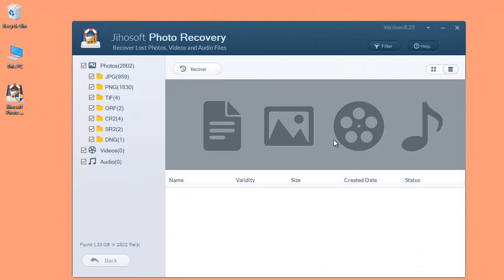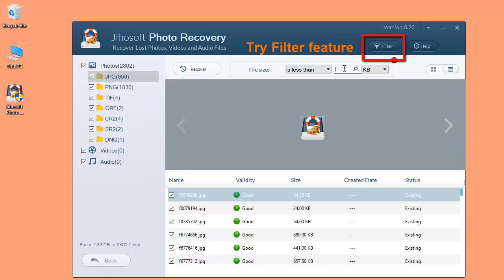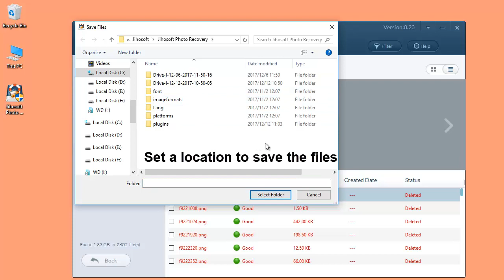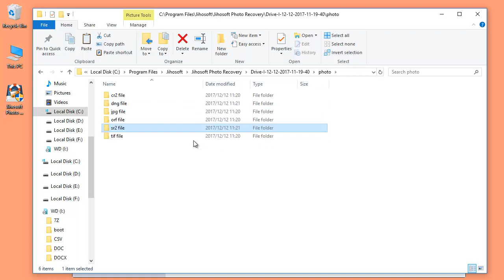How to Recover Deleted RAW Pictures from Digital Camera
Learn how to undelete nef, arw, crw, cr2, sr2, dng and more raw pictures from Sony/Nikon/Canon/Samsung digital camera SD/memory card, USB flash stick, external hard drive, or PC local disk.